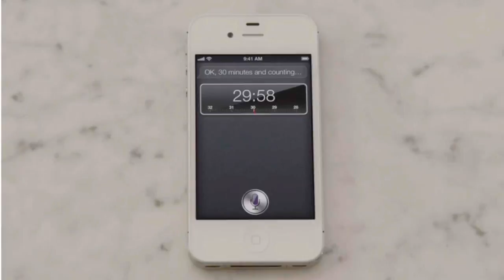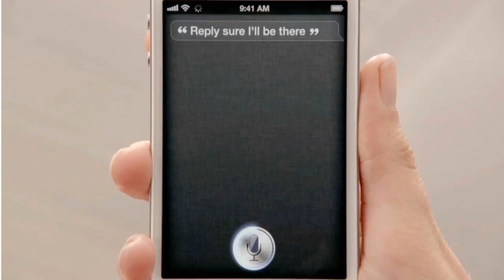SIRI iOs 5